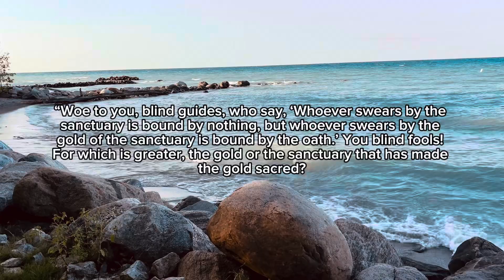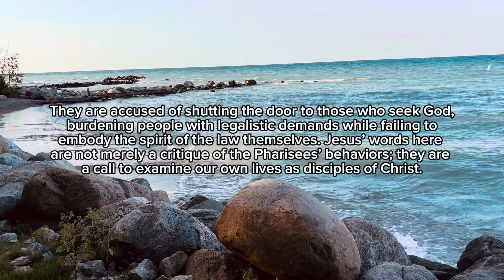Gospel Reading and Reflection: Matthew 23:13-22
This video was taken at the public beach in Thornbury, Ontario.